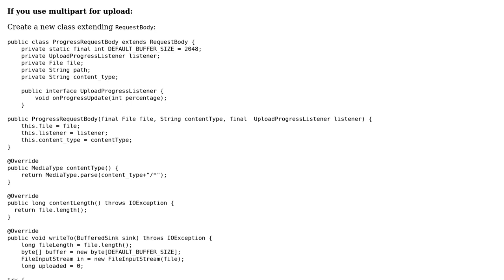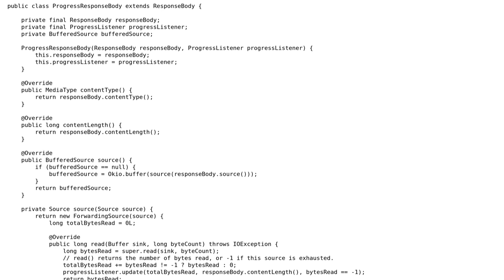How to display progress of POST request in Progress bar (Android)?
With thanks & praise to God, and with thanks to the many people who have made this project possible! | Content (except music & images) licensed under CC BY-SA | Music | Images & others | With thanks to user maryrio7 user Behnam Maboudi and the Stack Exchange Network Trademarks are property of their respective owners. You are responsible for your own actions.